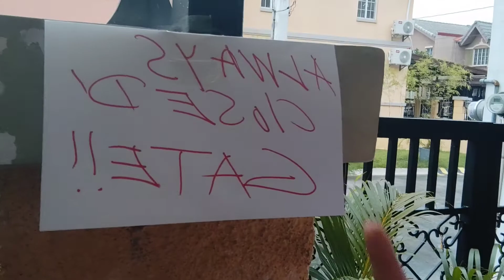STORY TIME WITH AWARENESS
pakinggan ng mabuti at taposin Ang video para Rin sainyo Yan